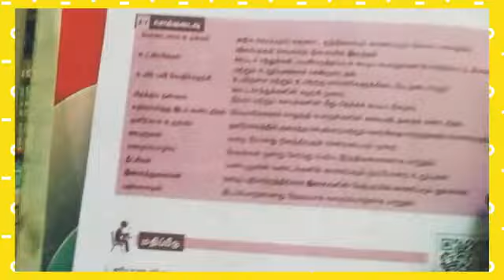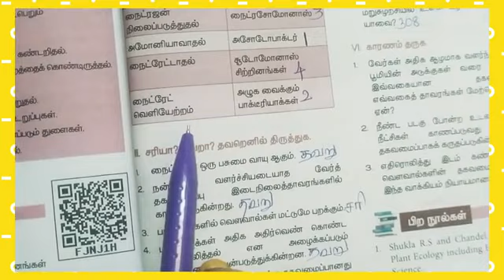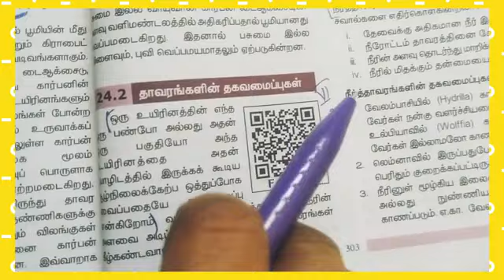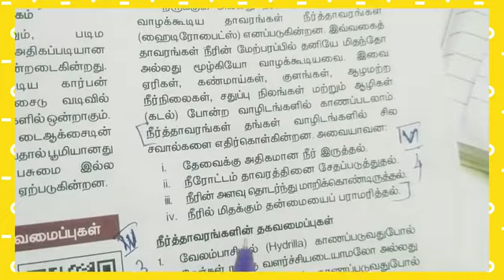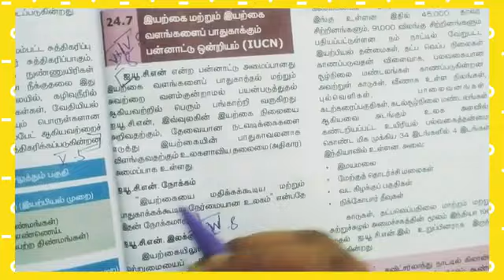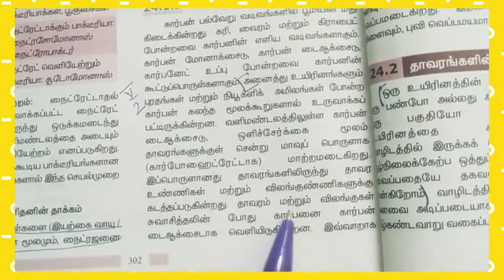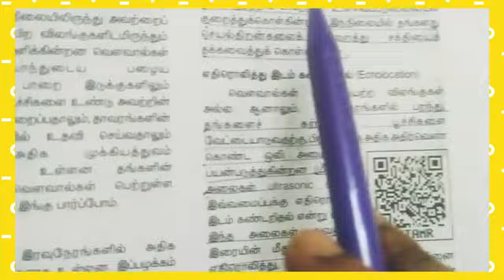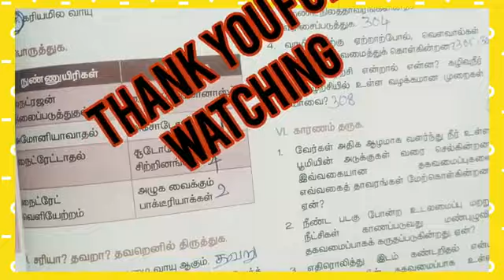ஒன்பதாம் வகுப்பு அறிவியல் சூழ்நிலை அறிவியல் மதிப்பீடு வினா விடை|tet, tnpsc science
இந்த வீடியோ ஒன்பதாம் வகுப்பு அறிவியல் சூழ்நிலை அறிவியல் மதிப்பீடு வினா விடைகள் பற்றியதாகும்.
விடைகள் விளக்கங்களுடன் தரப்பட்டுள்ளன.